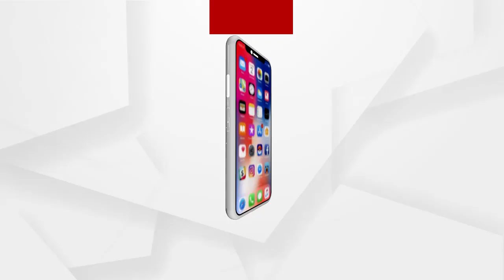ସରକାର ବିରୋଧୀ ଦଳକୁ ଖାତିର କରୁନାହାଁନ୍ତି...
ସରକାର ବିରୋଧୀ ଦଳକୁ ଖାତିର କରୁନାହାଁନ୍ତି. ସରକାରଙ୍କ ନିଦ ଭାଙ୍ଗୁନାହିଁ.